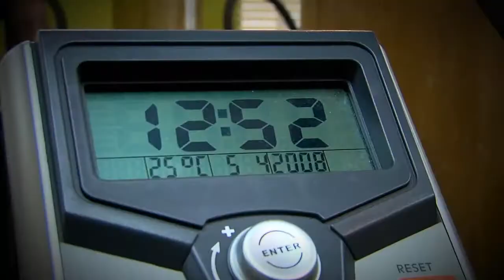skarmoutsos dimitris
with xpn video art